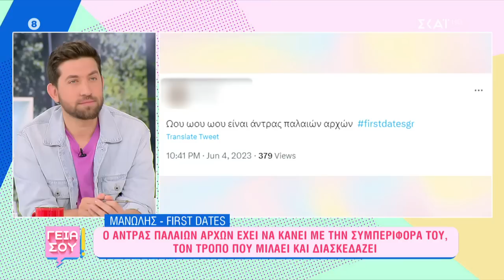Μανώλης για First Dates: Κάθε σοβαρός άνθρωπος που θέλει να κάνει σχέση δεν θα πάει σε αυτό το show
Τα Σαββατοκύριακα γίνονται πιο «Γεια σου» με την Μαρία Μπακοδήμου και την παρέα της. Nέα ματιά, lifestyle, πλούσιο τηλεοπτικό ρεπορτάζ, αποκλειστικά θέματα και άφθονο… Survivor! Κοντά της, η Νάνσυ Παραδεισανού, ο Τάσος Μπιμπισίδης, ο Κωνσταντίνος Αρτσίτας και ο Ισίδωρος Φίκαρης για σχόλιο και συζητήσεις, με άποψη.